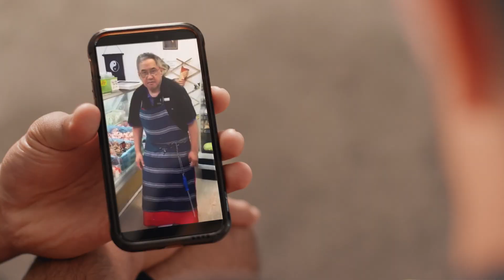Whanau Meats | ASB Borrow the All Blacks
With his famous Saturday Specials koro Baz is turning Whānau Meats into a local must. Located in Kaitāia, koro treats everyone like family. Pop in for a kōrero today.